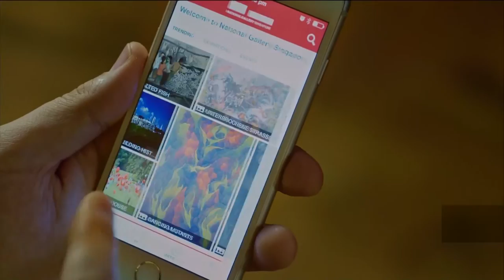Singapore's national gallery trailer captured from HD5